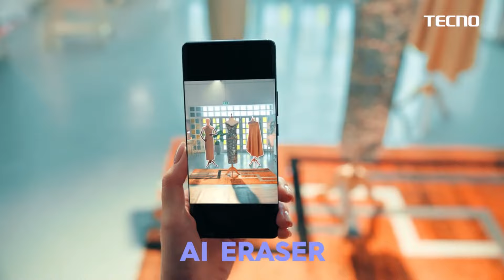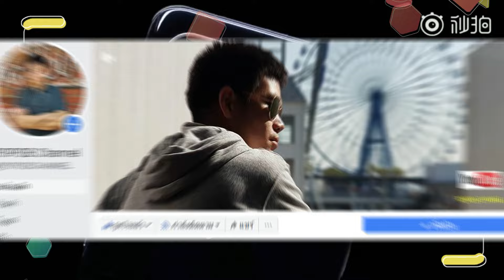เปิดตัว TECNO Camon 30S มากับลูกเล่นฝาหลังเปลี่ยนสีได้ ชิป Helio G100 และกล้อง Sony 50MP 7,000 บาท